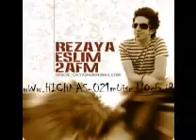Rezaya and 2afm Ft. Famast And Toofan - Yeki Yedoone